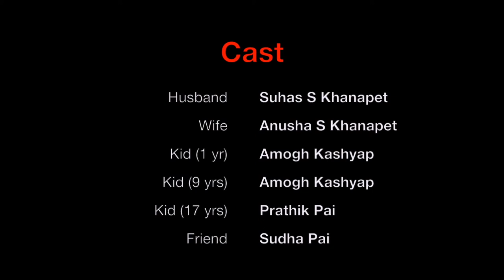Permanent Address | Short Film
Synopsis: A house is more than a building. It symbolizes several human emotions. This applies even when you are half way around the world, literally.
Plot : A young immigrant family aspires to buy a home in their adopted land, the US. They yearn for a ‘home’ to fulfill their need for stability in a foreign land. Over time, their family grows and their career progression requires them to move from one place to place. Can they ever fulfill their dream of owning a home? And under what circumstances? Take a journey with this family and experience the “ಮನೆ ಮನೆ ಕಥೆ (Every house’s story)”- pun intended - experienced by many a immigrant family who relocates to the US from India.

Actors, DOP, Writer, Editor, Director and Producer are all first timers to movie making.

Team Profile:

Anusha S Khanapet [‘Wife’]: An advocate and an artist. Anusha has many interests but her main passion is performing arts, dance and acting.

Suhas Khanapet [‘Husband’]: A hi-tech hardware engineer, Suhas prefers being in the audience to being in the limelight.

Amogh Kashyap [‘Kid’]: Amogh is just a kid who loves to program on Minecraft/ Roblox, swim, draw – and generally avoid homework.

Sudha Pai [‘Friend’ + Camerawork]: An electrical engineer, Sudha, is an outdoor person who likes nature photography, identifying California native plants, hiking, travelling etc. Loves watching period dramas.

Sandhya Krishnamurthy [Story, Editing, Direction]: A management consultant by profession, Sandhya enjoys watching all forms of visual storytelling - movies, TV shows or plays.